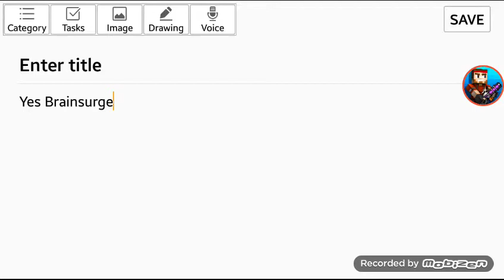Yes Brainsurge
Like If You Agreed